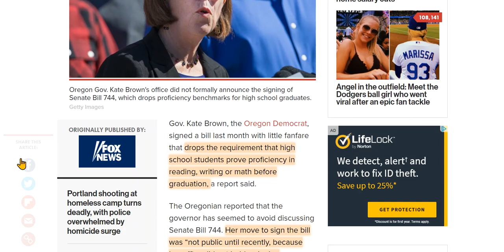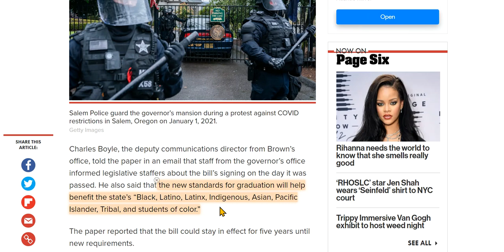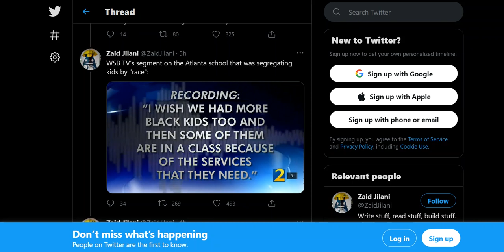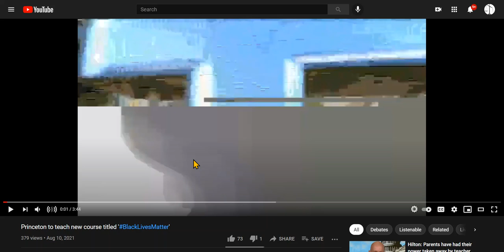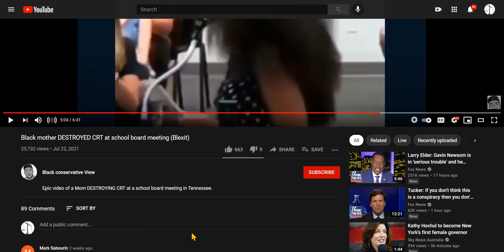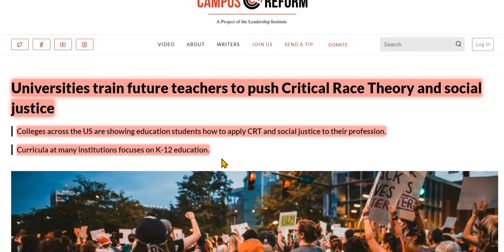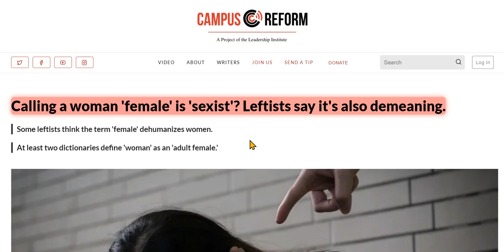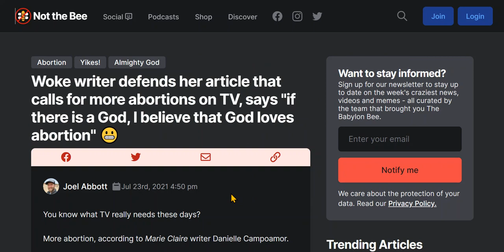Oregon Nixes HS Grad Requirements, & So Much More Patently Obvious Twisted S**T Re: 'Education'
We are neck deep in New World Order Communist Enslaving Quicksand. Find your courage, and start SCREAMING! Links are below.

Universities train future teachers to push Critical Race Theory and social justice

University students will learn about ‘Queer Feelings’ & ‘activist skills’ this fall

PA allocates $2.5 million of COVID relief money on diversity, equity programs

CA may spend nearly $1 million on men's menstrual products

Harvard promotes app that compares BLM to religious awakening

Memo reveals UNC plan to sideline 'diversity of thought' ahead of Nikole Hannah-Jones appointment

Call it 'human milk feeding': Doctors announce new 'gender-inclusive' terms

Calling a woman 'female' is 'sexist'? Leftists say it's also demeaning.

Teaching assistant docks point on conservative student's Black Panther essay: ‘White people cannot experience racism’